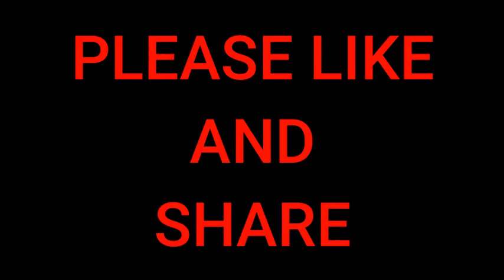New Model Designer Top cutting / Designer Kurthi cutting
New Model Designer Top cutting